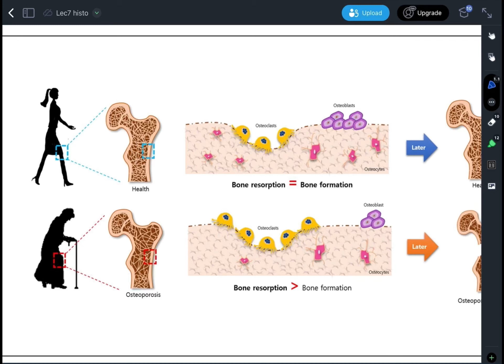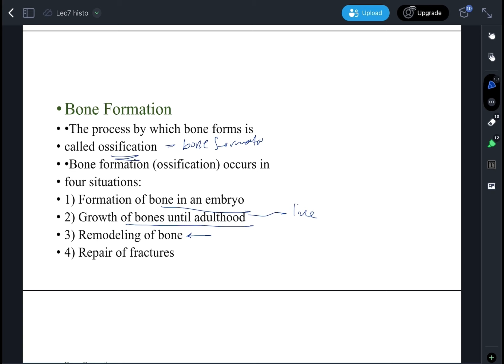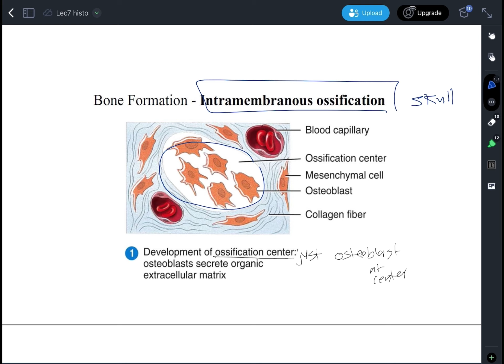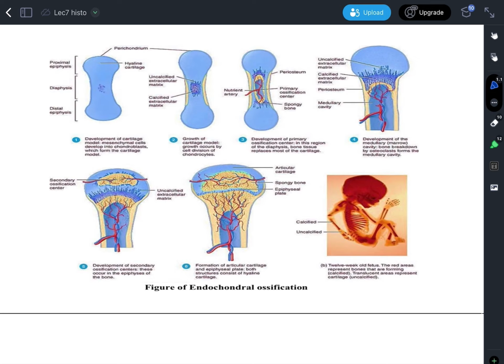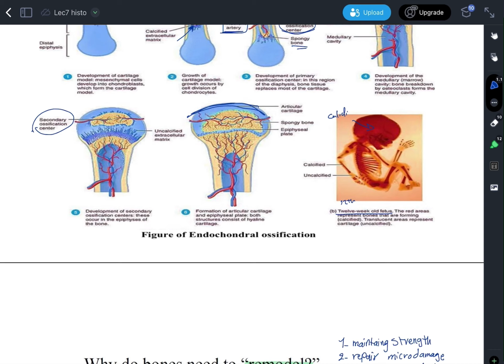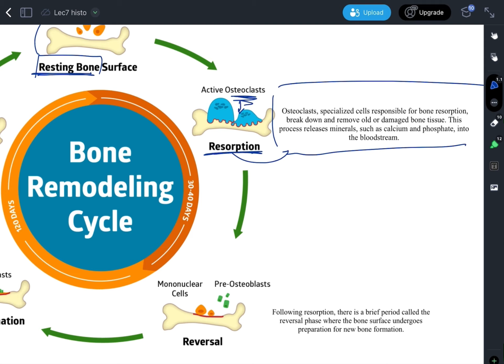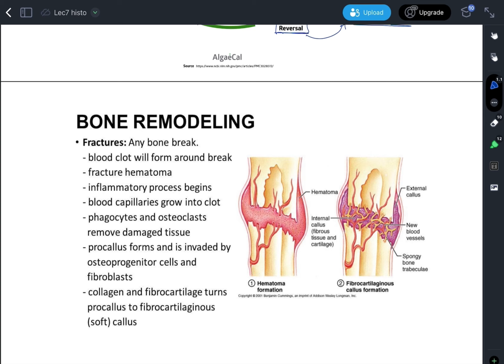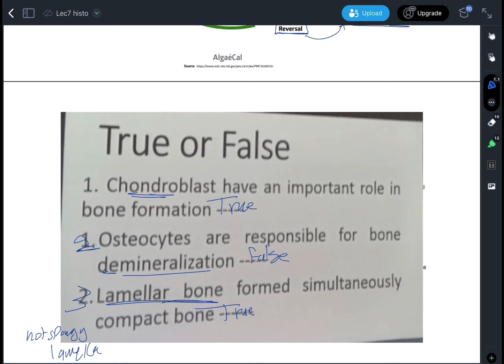Histology - lecture 7 bone formation&ossification part3